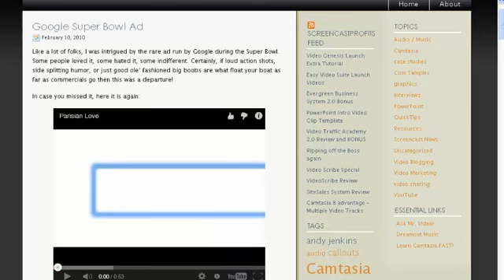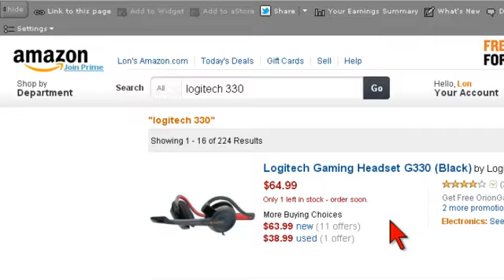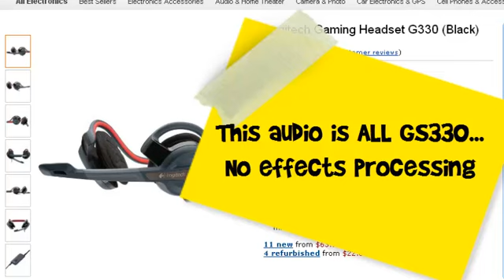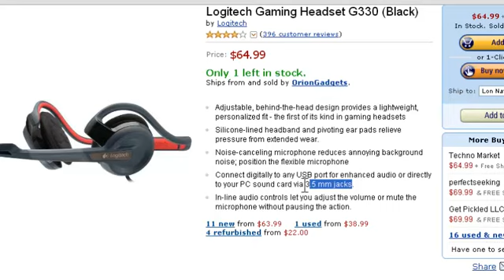Logitech G330 Headset Review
In this video gear review, Camtasia dude Lon Naylor covers the Logitech G330 Headset Gamer Mic that was recommended by Andy Jenkins of Video Genesis

Lon